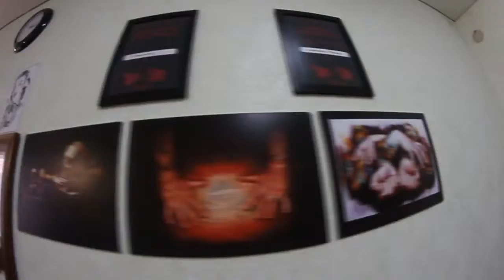Stanislav Tattoo Studio